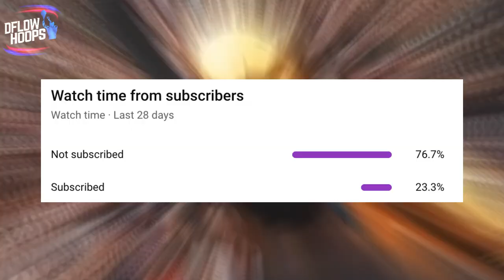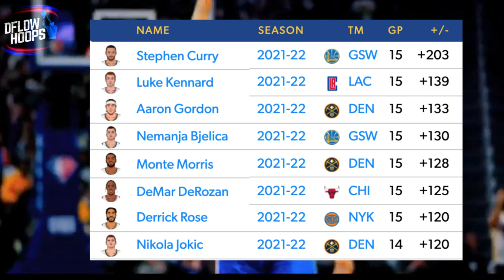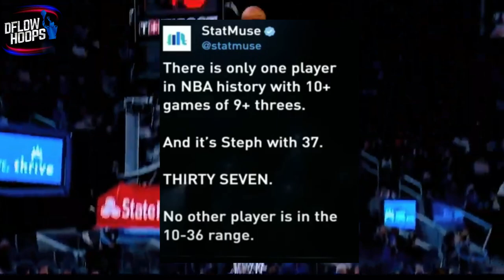Top 5 NBA MVP Favorites Of The 2022 Season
The 2022 NBA MVP race can swing in multiple directions, given all 5 of these superstars ranked today, along with the honourable mentions, are some of the most talented basketball players on earth.

Last Video:  Why The Charlotte Hornets Are A LEGIT Playoff Team